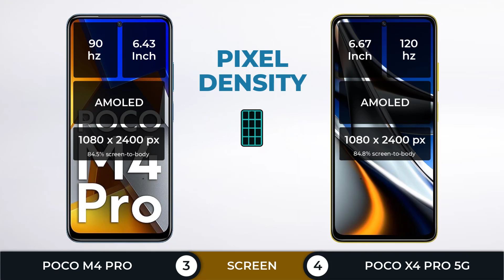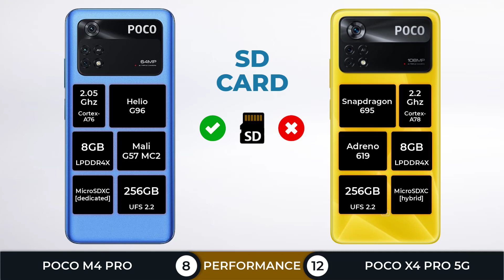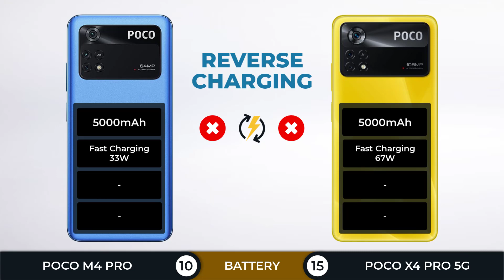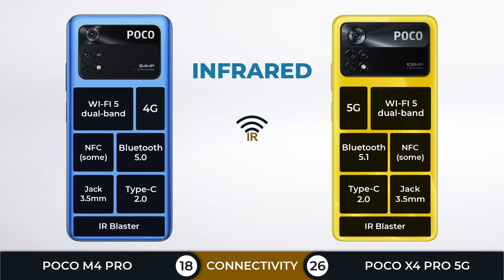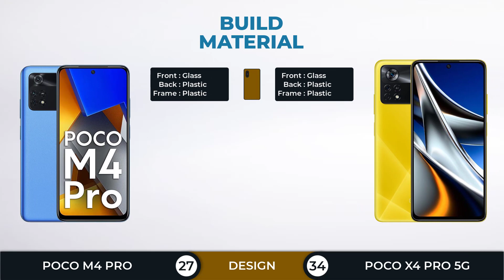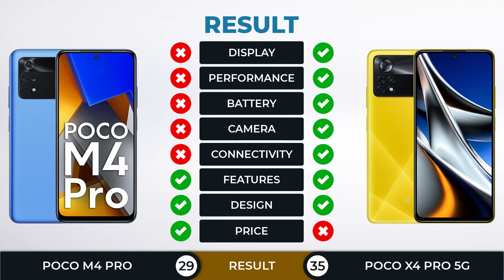Poco M4 Pro vs Poco X4 Pro 5G | Which one should you buy?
Poco M4 Pro vs Poco X4 Pro 5G Full Comparison.
Poco X4 Pro 5G vs Poco M4 Pro Full Specifications
In this comparison, you will find: (Screen, Performance, Battery, Camera, Connection, Features, Design, Price)

Poco M4 Pro (key specs)
📅 2022, February
📱 6.43 " | AMOLED | 90Hz
🎮 Helio G96 with Mali-G57 MC2
💲 Price
€ 199.00 - € 249.00 (Early Bid Global Price)
₹ 14,999 - ₹ 17,999 (Early Bid India Price)

Poco X4 Pro 5G (key specs)
📅 2022, February
📱 6.67 " | AMOLED | 120Hz
🎮 Snapdragon 695 with Adreno 619
💲 Price
€ 249.00 - € 299.00 (Early Bid Global Price)

~ZEPHYR

(TAG)
Poco M4 Pro vs Poco X4 Pro 5G
Poco X4 Pro 5G vs Poco M4 Pro
Poco M4 Pro, Poco X4 Pro 5G, Poco M4 Pro, Poco X4 Pro 5G,
Poco M4 Pro vs Poco X4 Pro 5G which one is better,
Poco M4 Pro vs Poco X4 Pro 5G which should you buy
Poco M4 Pro vs Poco X4 Pro 5G full spec comparison
Poco M4 Pro vs Poco X4 Pro 5G full specification
Poco M4 Pro vs Poco X4 Pro 5G comparison,
Design Poco M4 Pro, Design Poco X4 Pro 5G
Build Quality Poco M4 Pro vs Poco X4 Pro 5G
Display Poco M4 Pro vs Poco X4 Pro 5G
Screen Poco M4 Pro vs Poco X4 Pro 5G
Performance Poco M4 Pro vs Poco X4 Pro 5G
Chipset Poco M4 Pro vs Poco X4 Pro 5G
CPU GPU RAM Storage Poco M4 Pro vs Poco X4 Pro 5G
Antutu Benchmark Poco M4 Pro vs Poco X4 Pro 5G
Geekbench Poco M4 Pro vs Poco X4 Pro 5G
Battery Poco M4 Pro vs Poco X4 Pro 5G
Battery Drain Test Poco M4 Pro vs Poco X4 Pro 5G
Camera Poco M4 Pro vs Poco X4 Pro 5G
Connection Poco M4 Pro vs Poco X4 Pro 5G
Features Poco M4 Pro vs Poco X4 Pro 5G
Charging Poco M4 Pro vs Poco X4 Pro 5G
Quick Charging, Fast Charging, Poco M4 Pro vs Poco X4 Pro 5G
Processor Poco M4 Pro vs Poco X4 Pro 5G
Poco M4 Pro vs Poco X4 Pro 5G Gaming
Poco M4 Pro vs Poco X4 Pro 5G PUBG
Poco M4 Pro vs Poco X4 Pro 5G Fortnite
Poco M4 Pro vs Poco X4 Pro 5G genshin impact
Poco M4 Pro vs Poco X4 Pro 5G PUBG New State
Helio G96 vs Snapdragon
Review Poco M4 Pro, Review Poco X4 Pro 5G
Unboxing Poco M4 Pro Unboxing Poco X4 Pro 5G
Price Poco M4 Pro, Price Poco X4 Pro 5G
Poco M4 Pro vs Poco X4 Pro 5G worth to buy